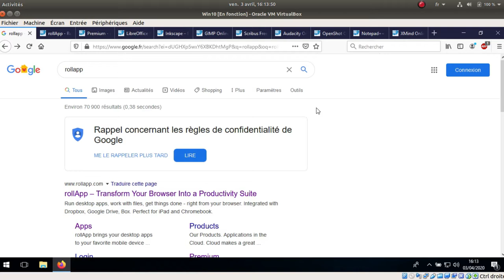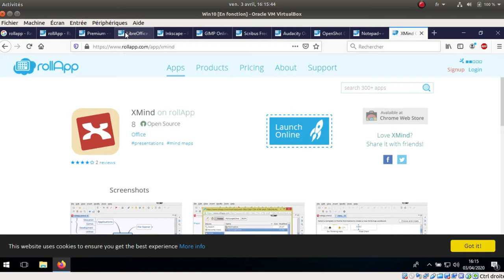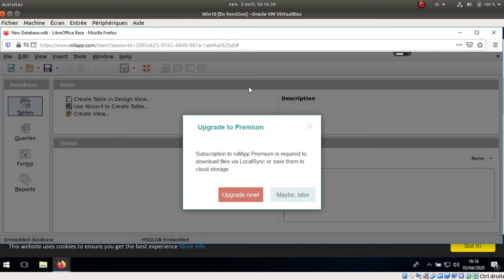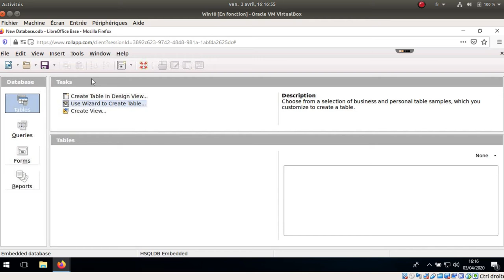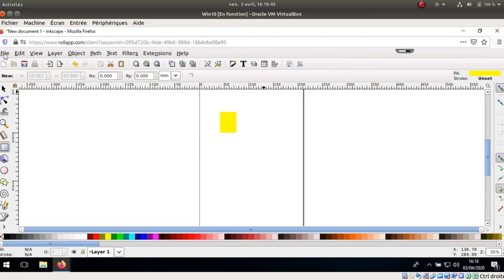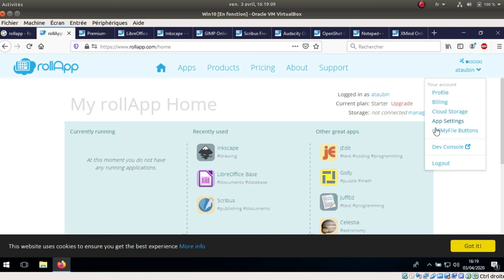Tuto vidéo : découvrir un logiciel avec Rollapp.com